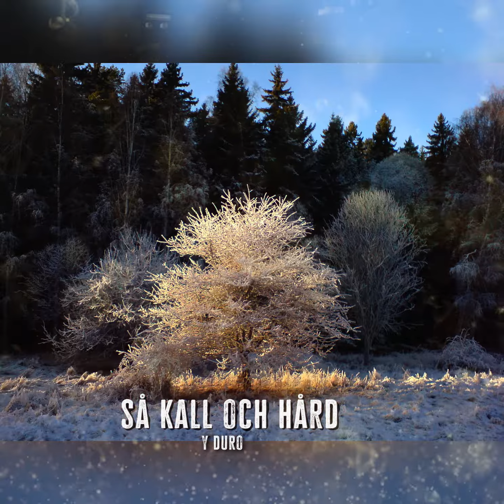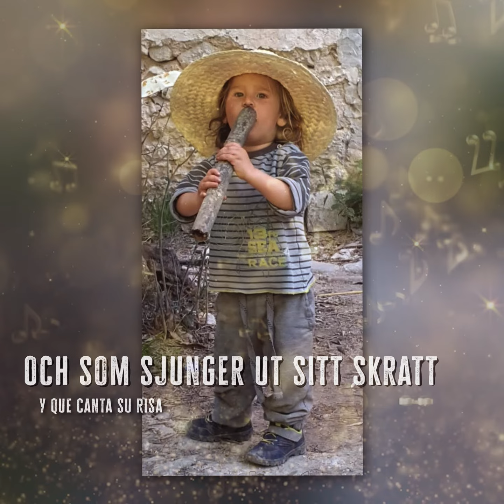Kära Lek-Visan - Daniel Scott (feat. Boel Scott, Carl-Johan Lindström & Jonas Åkerman)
Daniel Scott (feat. Boel Scott, Carl-Johan Lindström & Jonas Åkerman) "Kära Lek-Visan"

Daniel Scott - piano, music & lyrics
Boel Scott - vocals
Carl-Johan Lindström - bass
Jonas Åkerman - drums

Video directed & edited by Cristian Ferrándiz Corbi
Produced by Herbes del Molí